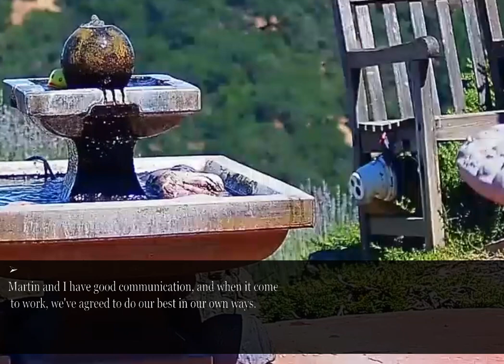Selfish MIL moved in and relied on me for everything. While my husband pretended to side with her...